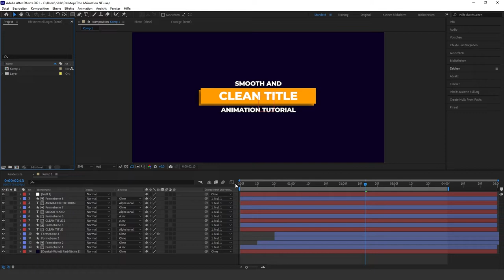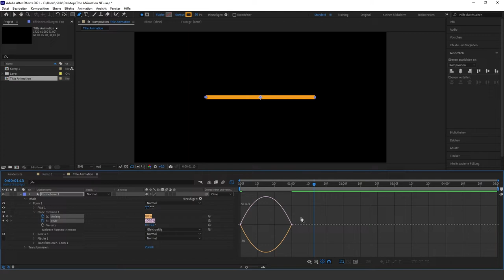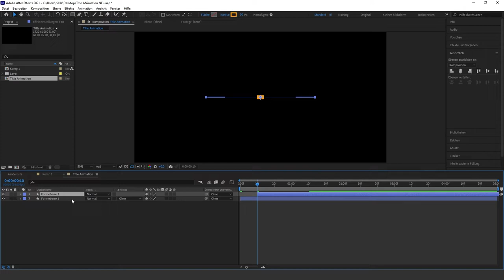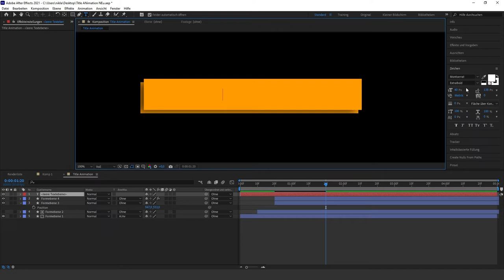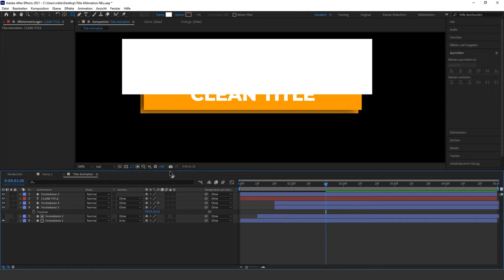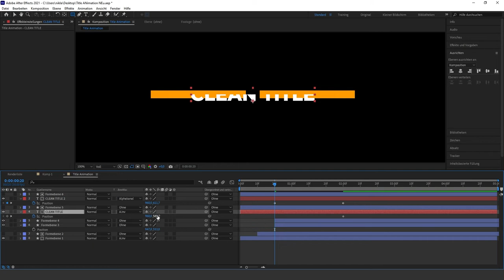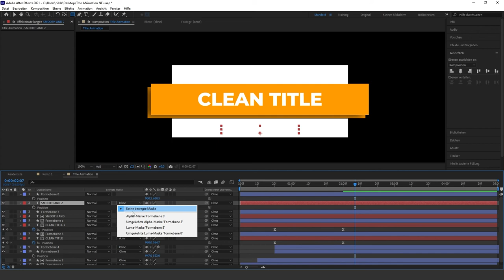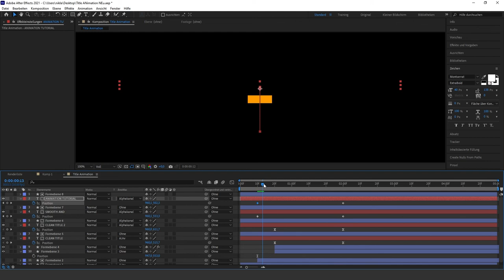Smooth & Clean TITLE ANIMATION in After Effects | Tutorial Deutsch #10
Hallo zusammen, in diesem After Effects-Tutorial erstellen wir eine weitere smoothe Title bzw. Text Animation in After Effects.